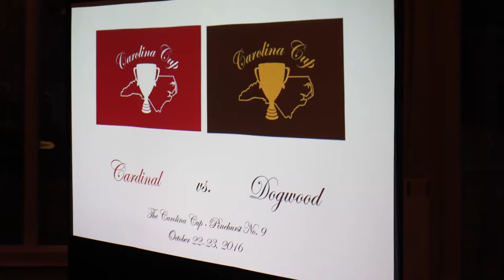2016 Jerry Cole Sportsmanship Award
Michael Sanders of Davidson, North Carolina, received the 2016 Jerry Cole Sportsmanship Award for his work with Leadership Links and giving back in his community.